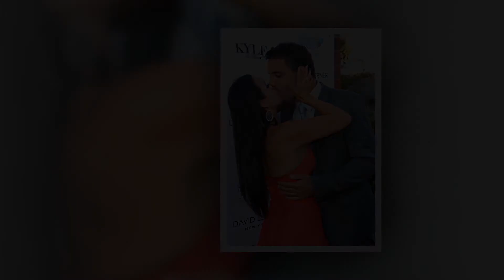VERY SHOCKING NEWS !! Kyle Richards & Morgan Wade BREAK SILENCE on Dating Rumors | CLICK SEE VIDEO.!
You can find here the latest and trending news. Is a channel where you will find all about trending celebrity News. We try our best to give our audience the most truthful News.

American gossip trailer
RHOBH alum Lisa Vanderpump
Real Housewives
real Housewives